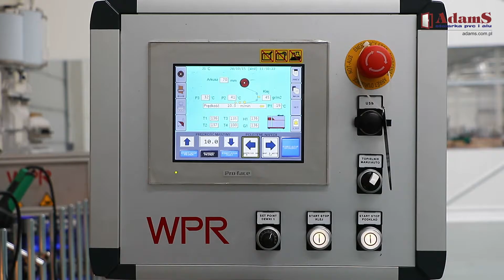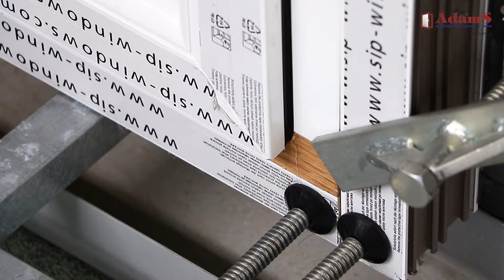AdamS. Zakładowa Kontrola Produkcji